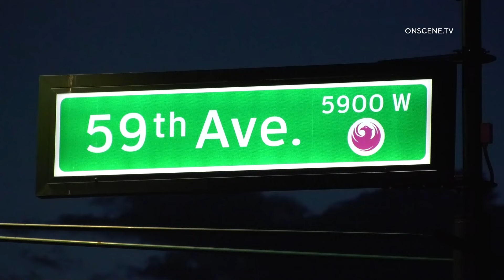1 Dead, 1 Critical After SUV Crashes into Tree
LOCATION: 59th Ave & Encanto Blvd
AREA/CITY: Phoenix
DETAILS:

Phoenix Police and Phoenix Fire crews responded to reports of a rollover crash.

Upon arrival, crews found an SUV that crashed through a fence and struck a tree.

Fire crews found two occupants trapped inside the SUV.

Several additional firefighters responded to the scene to assist with extrication.

One occupant was cut from the vehicle and transported to a local trauma center in critical condition.

The second occupant was extricated and pronounced deceased on the scene.

Detectives are currently on the scene investigating the incident.

Encanto Blvd is closed between 59th Avenue and 60th Lane.

The closure is expected to remain in place for several hours.

HANDLING AGENCIES: Phoenix Police